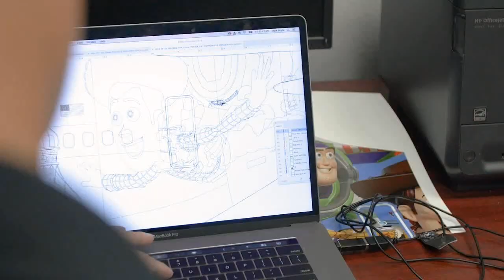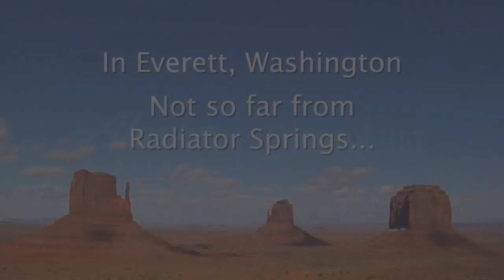Italo disco Modern Talking People of the night